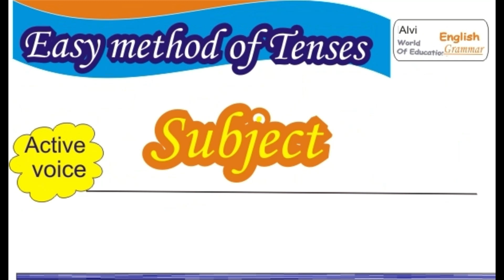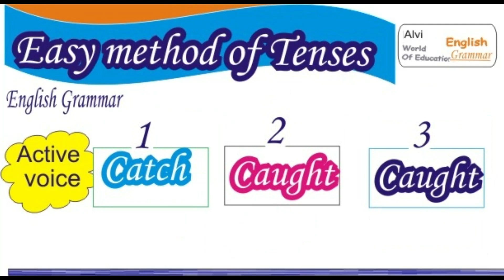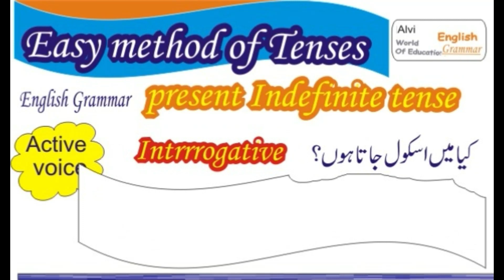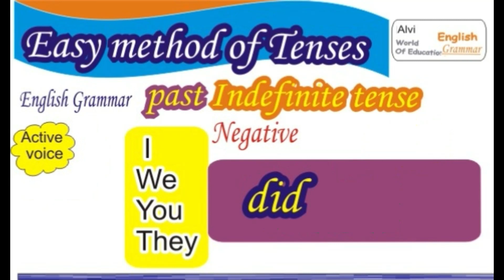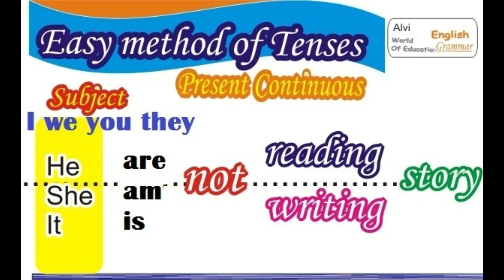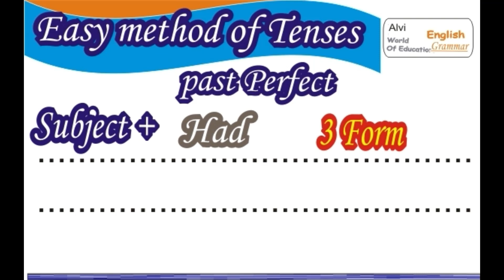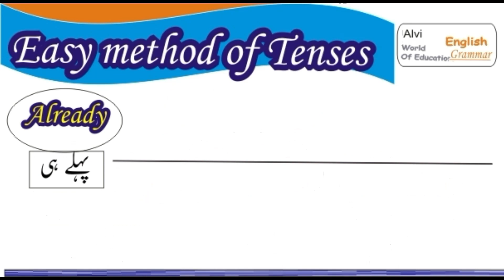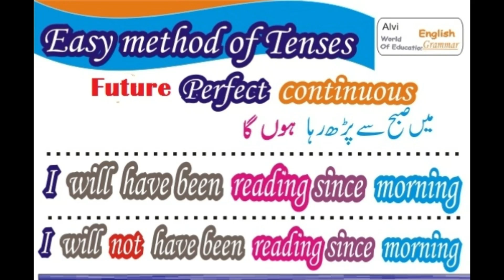Active Voice Tenses and its Sentences By Rafiq Alvi English Language Grammarian